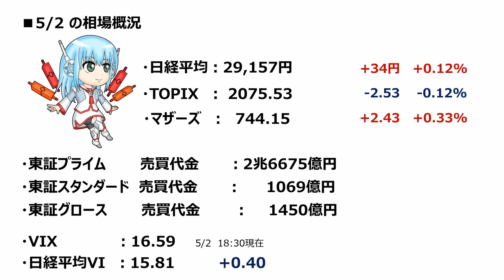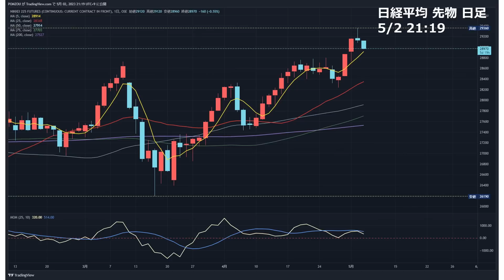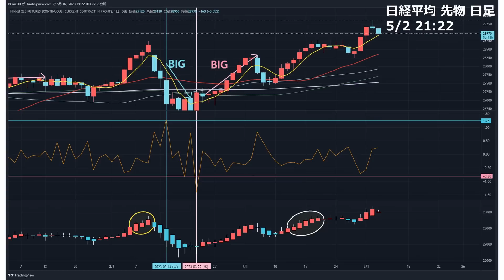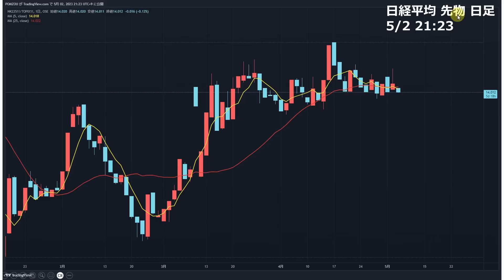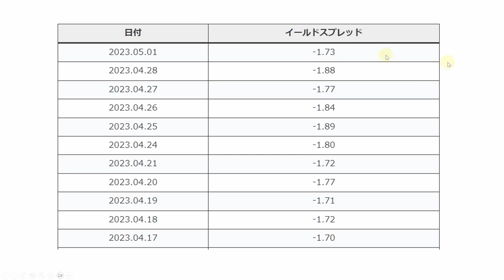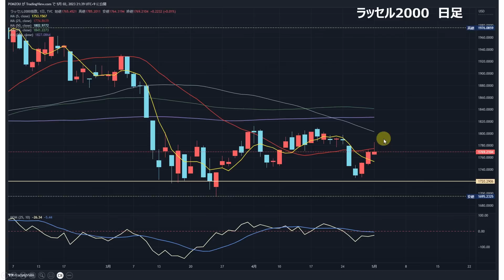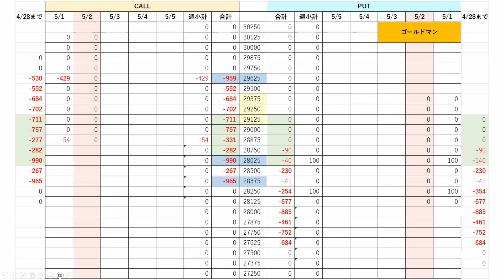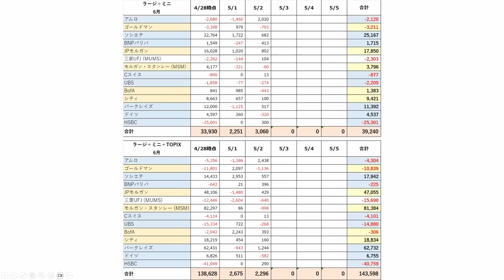【日経225オプション考察】5/3 日経平均 さすがに連休前に小休止？ 再度短期チャートに天井サインも！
・新型MACD早くも陰転？
・NT倍率も方向性乏しく
・イールドスプレッド未だ株割高示唆

【日経225オプション考察】5/2 日経平均 そろそろアップアップ感出るも、中期＆長期トレンドは上昇へ！

【日経225オプション考察】5/1 植田日銀総裁 緩和継続！ 日経平均は上昇継続でGW株高へ！

【日経225オプション考察】4/28 GAFAM 決算順調！ 日経平均は下落継続か、それとも押し目はもう終了？